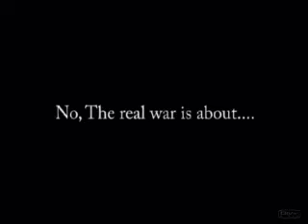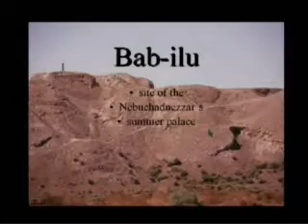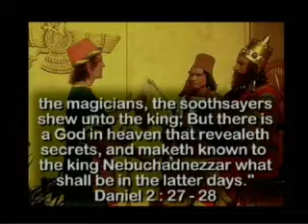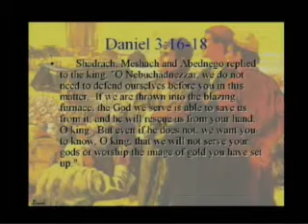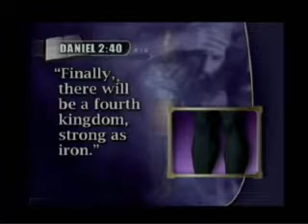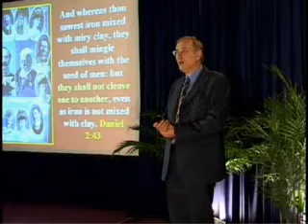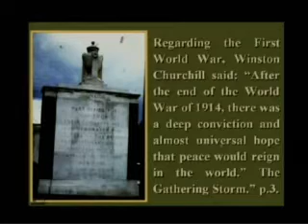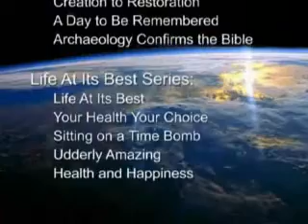PROF. WALTER J. VEITH "THE MISTS OF TIME" (2002)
In Daniel 2, King Nebuchadnezzar has a dream in which he sees a great statue. This dream reveals the history of the world to the very close of time. The details of this vision tell us where we are in the stream of time and what events are about to occur on Earth.

This presentation, which includes information about Napoleon, Hitler, and their occult connection, analyzes Nebuchadnezzar’s dream in detail and shows how history vindicates its authenticity.